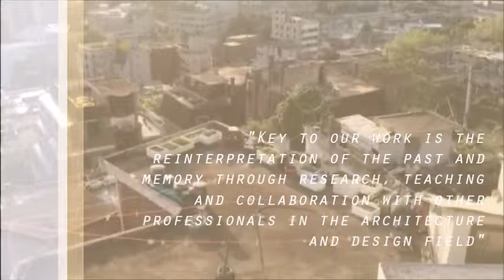BARE 바레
실제 사무실인터뷰 내용을 바탕으로 주관적인 관점에서 제작된 동영상으로 해당 사무소의 입장이나 의견과는 무관합니다.